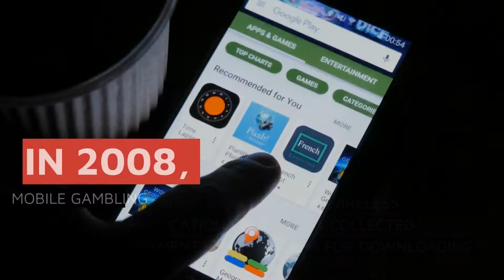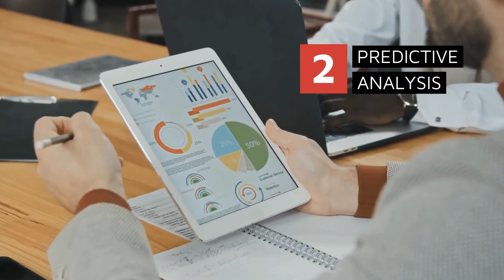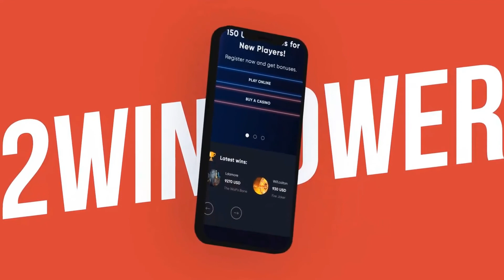How to Start a Mobile Casino Business with 2WinPower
Order a turnkey mobile gaming platform from 2WinPower and start your own successful business

The ability to have a favourite gambling activity in the pocket and access it regardless of time and place is what appeals to players the most. That is why such kind of business nowadays brings the most profit for a businessman. If you are looking for reliable and auspicious project development, our team of experts will gladly help you.

00:00 2WinPower
00:02 2WinPower HTML5 games development
00:06 Mobile Casino
00:11 The development of portable technologies changed the course of the gambling industry significantly.
00:17 Mobile casinos are convenient and accessible programs that allow enjoying favourite entertainment on the most widespread gadget in the world.
00:25 Assured legality and high levels of security ensure players have no worries about the reliability of such leisure.
00:32 How Mobile Casinos Were Conquering the Market
00:36 The first gambling applications used the WAP technology and collected payments through SMS for downloading.
00:43 In 2008 and 2009, with the appearance of AppStore and Google Play, mobile gambling started shaping up as we know it now.
00:51 5 hours after its initial appearance, the Texas Hold’em application became one of the most downloaded programs in 2008.
00:59 In 2022, the two biggest stores no longer have money-based apps, but there are thousands of social casinos, conquering players’ attention.
01:08 Mobile browser gambling is developing strongly as well, with the gross revenue of the sphere reaching almost $40 billion in 2021.
01:17 The sphere does not stand still, and a bunch of trends are shaping its future.
01:22 Mobile-first indexing. Google has recently announced about putting desktop sites second in priorities.
01:29 Predictive analysis. A unique mobile-based technique uses obtained information to forecast punters’ behaviour.
01:36 Data modelling. A method of identifying trends in players’ preferences to structure and profile them according to the demand.
01:45 Live content. Desktop casinos with real dealers are steadily adapting to the mobile environment.
01:52 VR integration. The possibility to visit a virtual casino with a specialised headset is being currently actively elaborated on.
02:01 The future of mobile gambling is bright.
02:03 But operators want to receive benefits from their projects here and now.
02:09 Understanding how prosperous the business of mobile gambling can be is a key to successful entrepreneurial activity.
02:14 Advantages of Running a Casino Business for Smartphones
02:18 High global internet penetration levels (65%) and a wide spread of mobile devices (80%) generate ample audiences for the project.
02:26 The international activity of such a casino can cover dozens of countries with appropriate licensing.
02:33 Quick project setup guarantees that the application or a site will start bringing profit almost immediately after the launch.
02:40 Prompt platform payoff implies that only 3–6 months are needed to return invested resources and begin generating net revenue.
02:49 The cross-platform environment of the project ensures that desktop and mobile users can enjoy the same entertainment on different devices.
02:57 The development of a casino platform is a complex process, so entrepreneurs can greatly benefit from the assistance of a professional guide company.
03:03 What Operators Get from Proven Cooperation
03:07 Complete development of the platform on turnkey conditions.
03:11 Quick and simple registration of the brand on an official level.
03:16 Integration of entertainment and administrative software.
03:19 Round-the-clock assistance and troubleshooting in case of malfunctions.
03:24 The fast growth of the company with regular upgrades.
03:28 2WinPower is a renowned gambling brand with a strong market presence.
03:33 Our company has been creating mobile casinos since the origins of the industry.
03:40 Order a mobile casino, the necessary software, and more critical gambling components at 2WinPower:
Skype: twowinpower